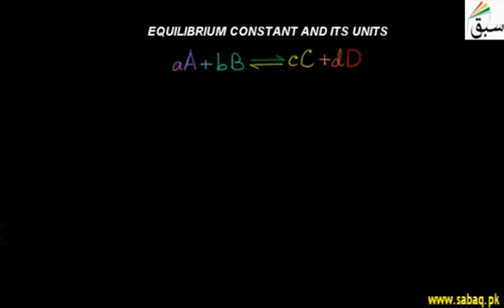G10 Chemistry U1 Equilibrium Constant And it's Unit